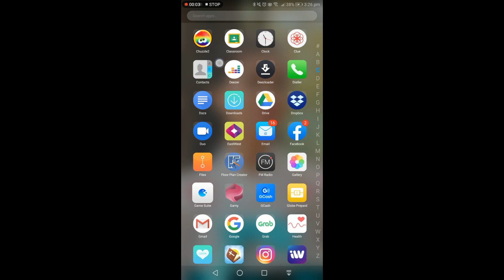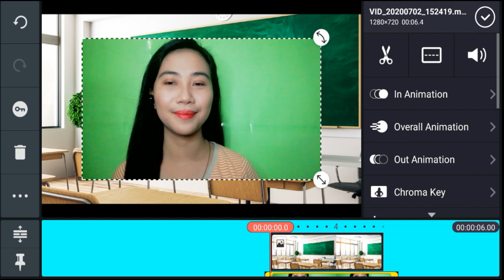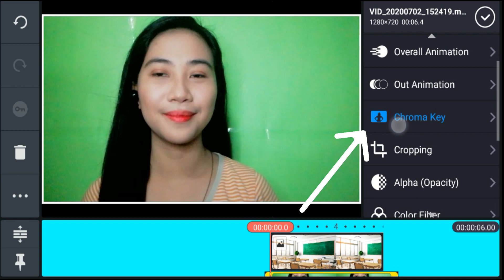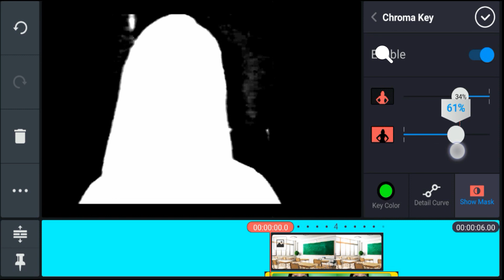Easiest Way to Change your Background using Kinemaster App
Gumagawa ka ba ng video lessons? Gusto mo bang magkaroon ng iba't ibang background sa iyong video lesson? Ito na ang tutorial na para sayo. ☺️👩🏻‍🏫👨🏻‍🏫

Tara, panoorin at matuto! ☺️👩🏻‍🏫👨🏻‍🏫

-Teacher Roan 👩🏻‍🏫